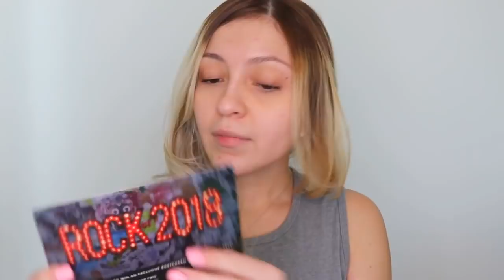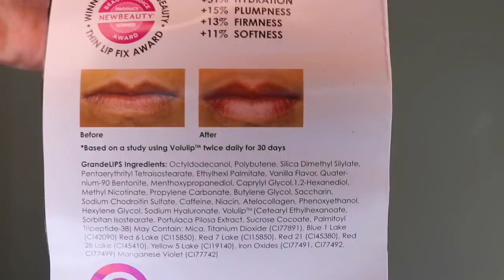Abriendo Boxycharm & Ipsy| Reseña + Demo|Makeupbyangief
💫F A C E B O O K , hago lives y subo contenido todo el tiempo

💫I N S T G R A M SORTEO INTERNACIONAL (abierto hasta el 16 de febrero)

Me encuentras siempre como : Makeupbyangief

Estas super invitado!
Te espero por alli 💕
Besos

Una chica con ganas de compartir contigo todos los truquitos, tips, maquillaje y todo lo relacionado con cuidados de belleza 💆🏼‍♀️